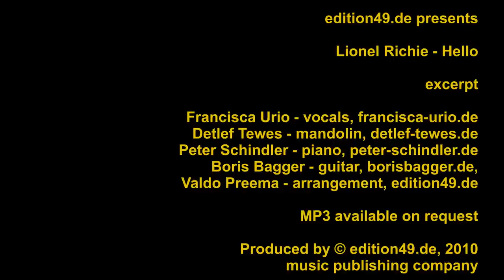Hello Lionel Richie Francisca Urio Boris Bagger Detlef Tewes Peter Schindler Excerpt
Francisca Urio, , Detlef Tewes , Boris Bagger , Peter Schindler - Lionel Richie - Hello excerpt arranged by Valdo Preema, , produced by edition 49, music publishing company,
Prof. Boris Björn Bagger is teaching guitar at the university of music in Karlsruhe / Germany, , Detlef Tewes is playing mandolin worldwide in orchestras like the Berliner Philharmoniker, Peter Schindler is a composer and pianist, his musicals are played in many theatres, Valdo Preema - his arrangements and drum playing got best reviews in Europe

Detailed info

Zu Francisca Urio: 2007 nimmt sie bei „Deutschland sucht den Superstar" teil. Die DSDS-Story ist bekannt. Francisca gilt als absolute Favoritin. Für die junge Künstlerin ist der 7. Platz ein Erfolg - sie wird nach der Sendung offiziell zur Siegerin der Herzen gekürt und geht ihren musikalischen Weg konsequent weiter. Sie vertritt Deutschland bei der „New Wave Competition" in Lettland, begeistert 200 Millionen Fernsehzuschauer in Osteuropa und performt beim Finale gemeinsam mit Stevie Wonder. In der Erfolgs-Show „Winterträume", die im größten Revue Theater Europas, dem Berliner Friedrichstadt Palast, alle bisherigen Zuschauerrekorde bricht, ist sie Top-Act. Sie hat unzählige Engagements bei hochkarätigen Gala-Events und arbeitet mit internationalen Songwritern und namhaften Produzenten an ihrem Debüt-Album.

Dieter Bohlen über Francisca Urio: absolut krönungsbedürftig- sensationell !!